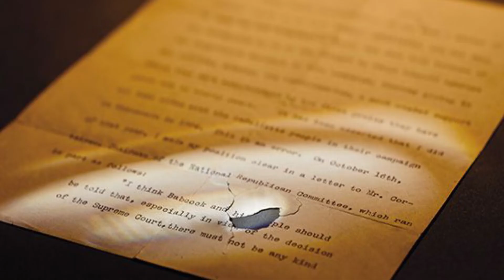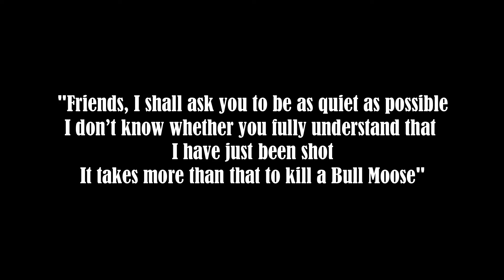Theodore Roosevelt: The Most Bada#* President